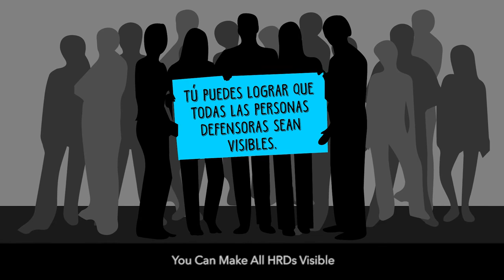Antonio Lara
Acompaña luchas de pueblos indígenas que protegen sus culturas, tierras y recursos naturales en el Estado de México. En 2011, fue detenido por autoridades estatales por defender los derechos colectivos de la comunidad del Predio Guadalupe. Las autoridades locales amenazan con detenerlo por un delito grave y fabricado si continúa con su trabajo como defensor.

CMDPDH.